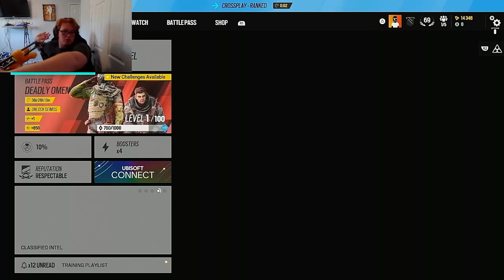Totally "PROFESSIONAL" Rainbow 6 Siege Moments...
IM BACK PLAYING SIEGE... and slightly ruining my sanity. I'm back to take everything you know about Rainbow 6 Siege and not use any of it. lol

_______________________________________Chapters_______________________________________________
0:00 - Intro
1:00 - Gameplay
14:00 - Outro
_________________________________________MY LINKS_____________________________________________